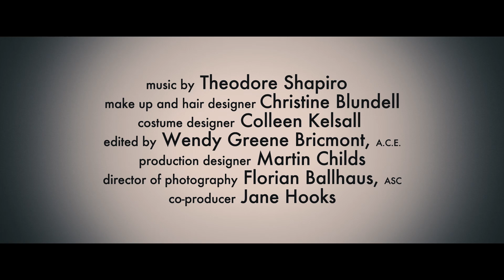ONE CHANCE - HD Trailer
Most people only dream about becoming a famous superstar, but against all odds one man from Wales did just that. This is the story of his journey.

From the director of THE DEVIL WEARS PRADA, ONE CHANCE is the remarkable and inspirational true story of Paul Potts, a shy, bullied shop assistant by day and an amateur opera singer by night. Paul became an instant YouTube phenomenon after being chosen by Simon Cowell for 'Britain's Got Talent.'  Wowing audiences worldwide with his phenomenal voice, Paul went on to win 'Britain's Got Talent' and the hearts of millions.

Fresh from celebrating his Tony Award-winning Broadway run in 'One Man, Two Guvnors', BAFTA winner James Corden (THE HISTORY BOYS) stars as Paul Potts and is supported by an acclaimed ensemble cast that includes Julie Walters (MAMMA MIA!, CALENDAR GIRLS, BILLY ELLIOT), Mackenzie Crook (THE PIRATES OF THE CARIBBEAN), Colm Meaney (GET HIM TO THE GREEK), Jemima Rooper (KINKY BOOTS), Valeria Billelo (PAZZE DI ME) and rising star Alexandra Roach (THE IRON LADY).

Directed by David Frankel (THE DEVIL WEARS PRADA, MARLEY & ME, HOPE SPRINGS) and written by Justin Zackham (THE BUCKET LIST), ONE CHANCE is produced by Mike Menchel, Brad Weston, Kris Thykier (KICK-ASS, THE DEBT, I GIVE IT A YEAR), Simon Cowell, and executive produced by Bob and Harvey Weinstein.

ONE CHANCE is set to be released on June 26, 2014 across the Middle East.